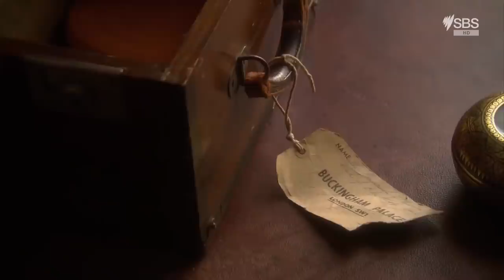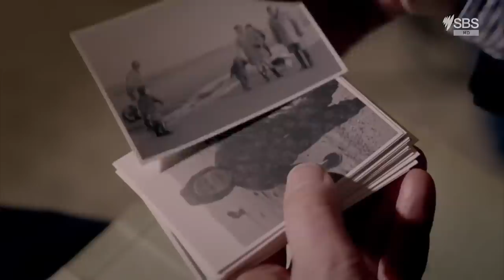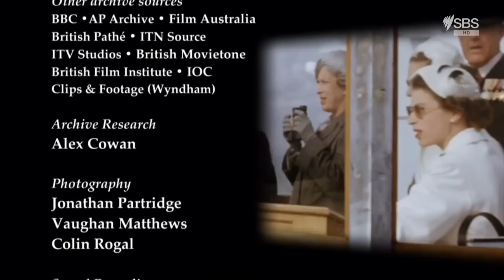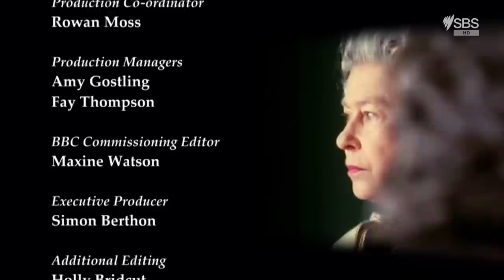A Family Tribute: Elizabeth at 90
Elizabeth at 90: A Family Tribute is a 2016 television documentary film made to commemorate the 90th birthday of Queen Elizabeth II. It was produced by the BBC and directed by John Bridcut, and narrated by Charles, Prince of Wales. Aside from archive footage, the programme featured extensive footage shot by the Queen, Prince Philip, Duke of Edinburgh, Princess Margaret, King George VI and Queen Elizabeth The Queen Mother. The footage had never been publicly shown and came from the Queen's private archive of homemade films. The footage shown was interspersed with members of the British royal family commenting on the films.[1] The film featured contributions from the Queen, the Prince of Wales, Anne, Princess Royal, Prince William, Duke of Cambridge, Prince Harry, Lady Sarah Chatto, Prince Edward, Duke of Kent, Princess Alexandra, Margaret Rhodes and Queen Margrethe II of Denmark.[2]